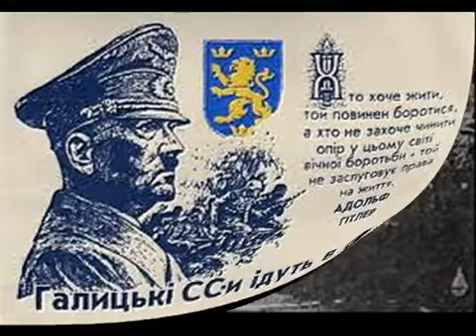Олександр Шевченко ЧУЖА ВІЙНА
Чужая война